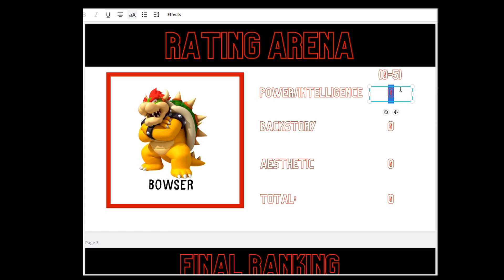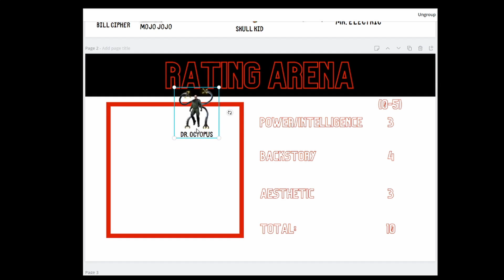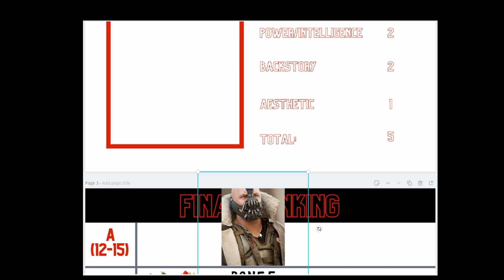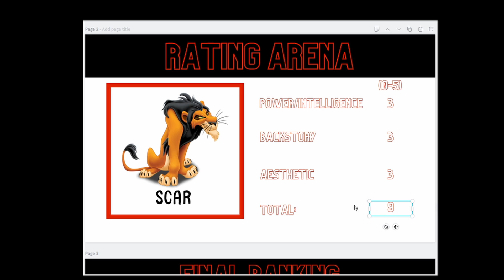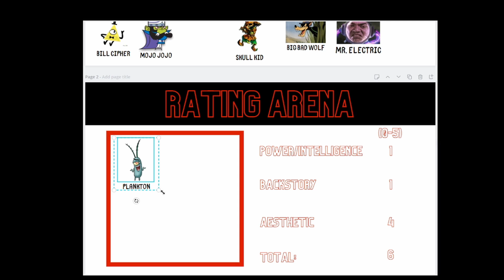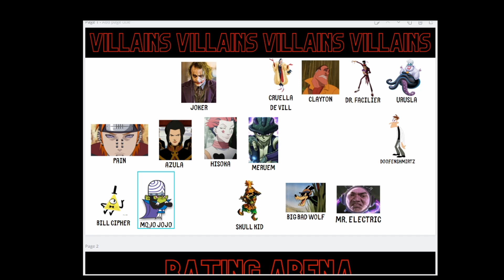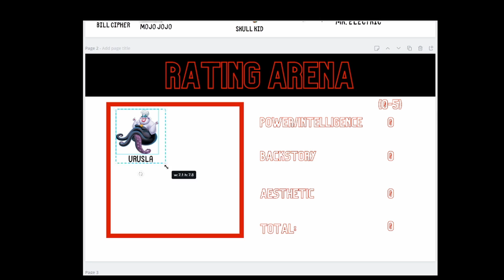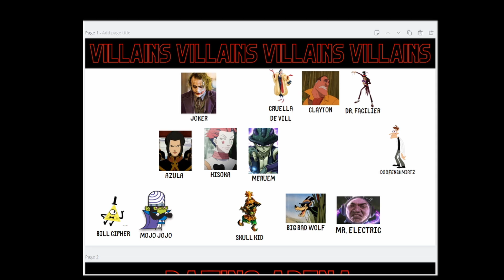Villain Ranking Part 1 | Average Brentwood Teens Podcast | EP 28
0:00 intro/ What makes you evil?
4:00 Rating Villains Bowser
10:00 Dr. Octopus
15:05 Bane
20:00 Scar
25:00 Swiper
28:30 Plankton
34:20 Pain
41:56 Ursula
48:47 End of Ratings Part 1
49:41 Outro